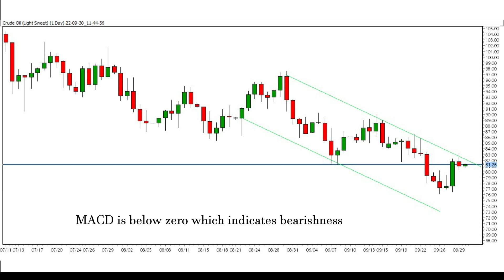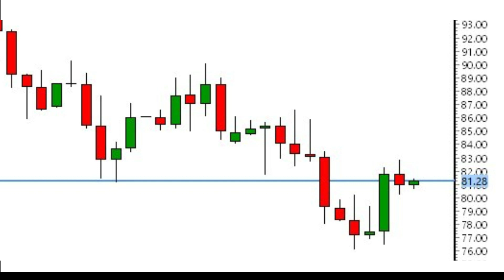Long Crude Oil Technical Analysis| Crude Oil Price Prediction| Oil Trade Signals